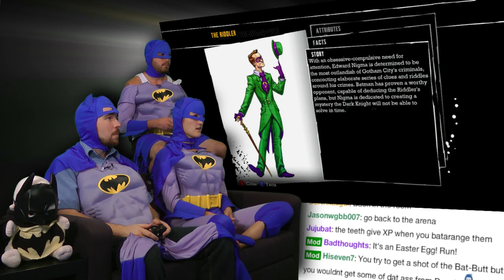Arkham Asylum is AWESOME! - Part 2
Na-na-na-na-na-na-na-na-na-na-na-na-na-na-na-na... AWESOME! The Dark Knight... NIGHT is DARK... dark like a nightMARE... a dark HORSE... dark horse COMICS sells BATMAN figurines. We must be playing BATMAN: Arkham Asylum!